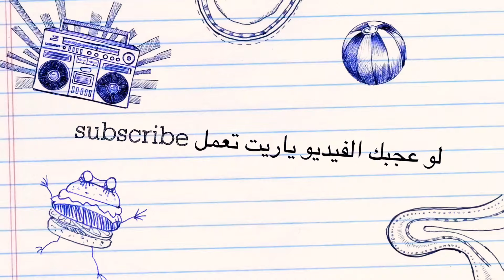عودة الدراسة والمدارس انتش واجري 📚📖😂❤️